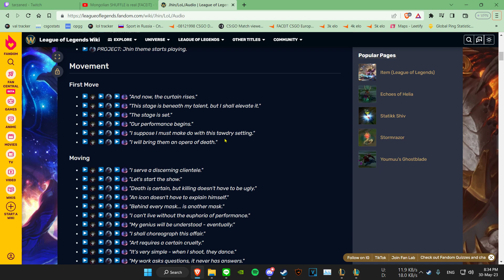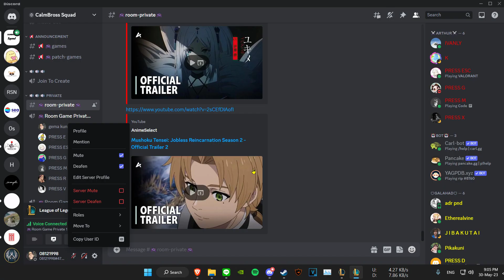guinsoo jinx 14-0-5 S+ vs 5 ranged